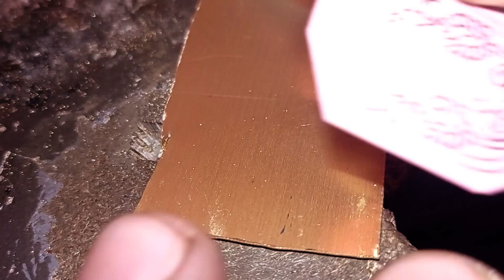U Pendant Crafting: Metal Jewelry Tutorial - Preparing Metal Sheet & Engraving Work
Welcome to the world of crafting a 'U' pendant through the art of jewelry making. In the first video, we meticulously demonstrate the steps of preparing and engraving on a metal sheet.
In the second video, we demonstrate the process of clearing the background of the engraved design on the metal sheet using a jeweler's saw. Join us as we showcase this intricate technique to achieve stunning results in crafting the 'U' pendant.